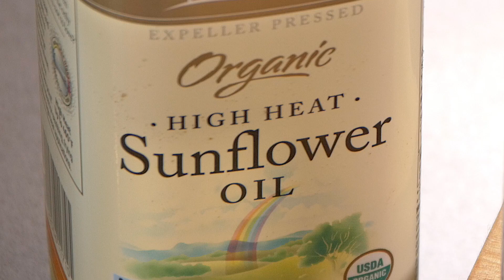September Recipe - Seared Scottish Salmon and Prawn Salad with an Aromatic Honey Dressing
Scottish Salmon tops the menu of restaurants around the world. This September, why not try our recipe of two of Scotland’s seafood exports - Scottish Salmon and prawns (shrimps) - expertly teamed with an aromatic honey glaze.